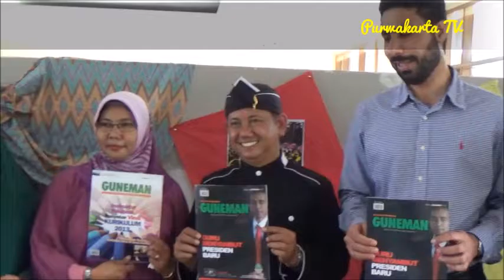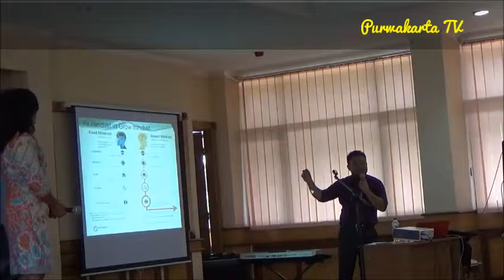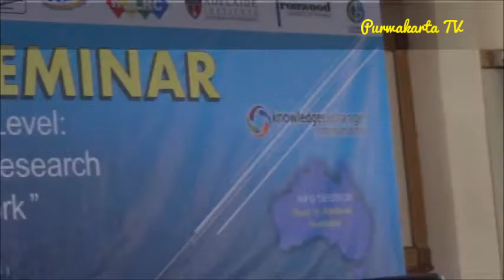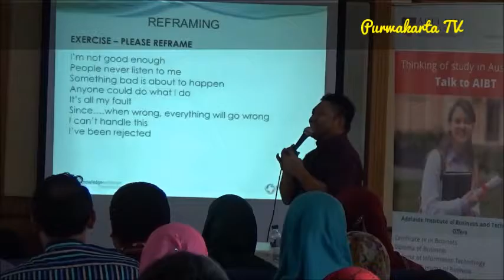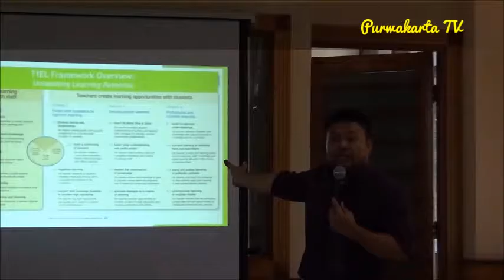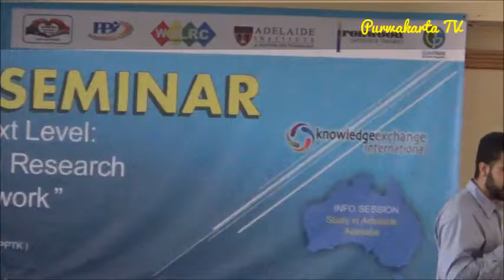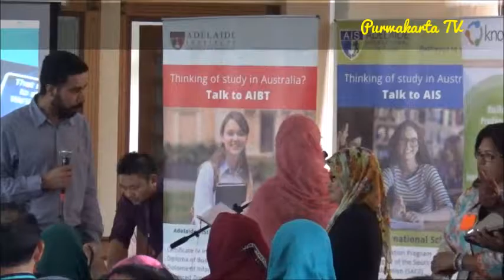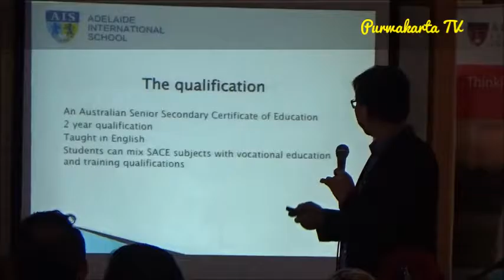Seminar Internasional dan Temu Alumni Adelaide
Tempat Dinas Pendidikan Propinsi JABAR